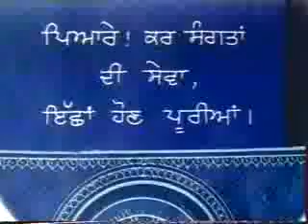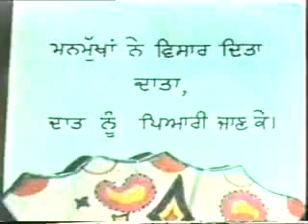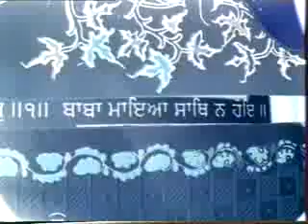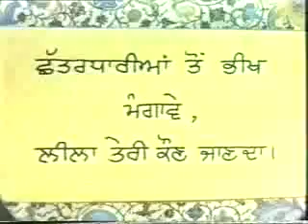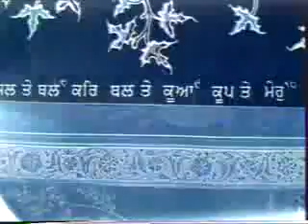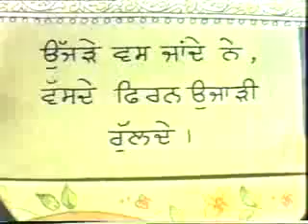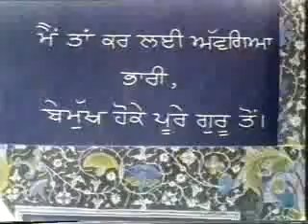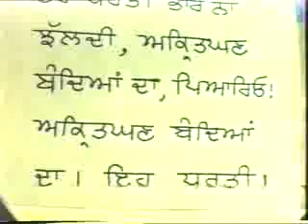Sant Waryam Singh Ji 2 2